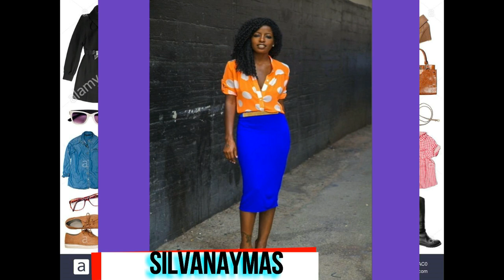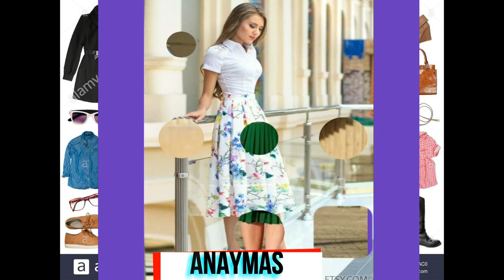OUTFITS Para MUJERES EN MODA 2021 LOOKS CASUALES Y ELEGANTES PRIMAVERA VERANO CON FALDAS*FALDAS 2021